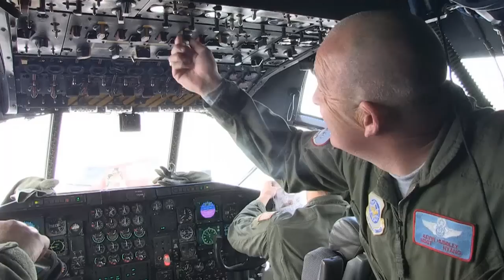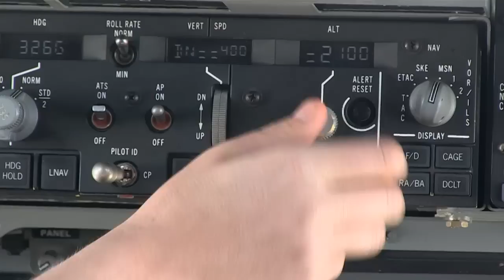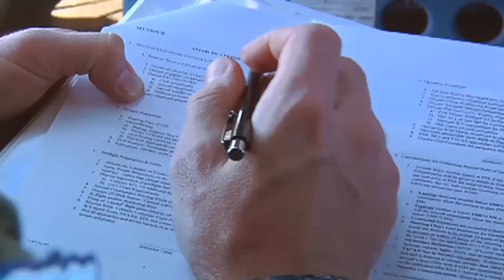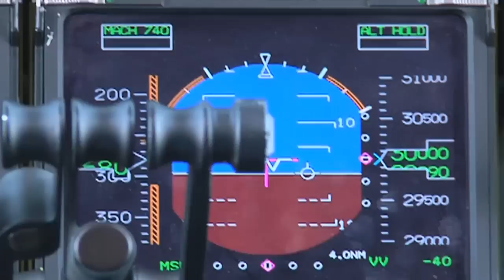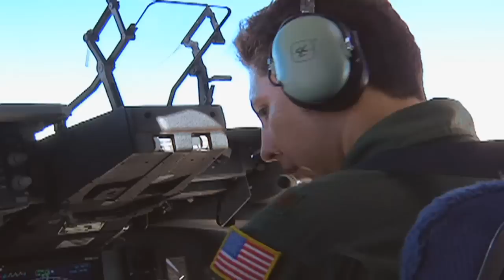Operation Deep Freeze - Part 1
Part 1 of a special production highlighting Air National Guard operations in Antarctica. Operation Deep Freeze is a joint operation led by the 13th Air Force and provides logistical support to the National Science Foundation and their scientific research in Antarctica.

Part 1 reports on science in Antarctica and shows how the Air Force supports National Science Foundation by delivering supplies and personnel to Antarctica aboard a C-17 that flies from Christchurch, New Zealand to the Ross Ice Shelf.